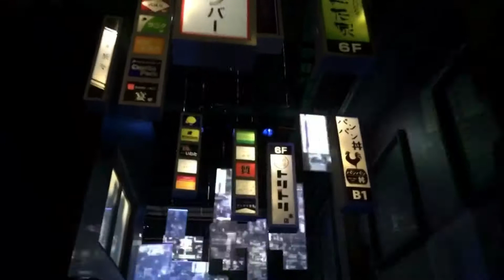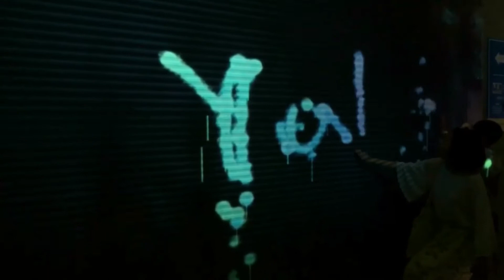最強網美拍照聖地！日本頂尖光雕團隊打造《光影東京！360°夢幻視覺系特展》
由日本最知名的創意公司NAKED參與策劃的展覽，今年夏天NAKED終於決定要首次在海外舉辦展覽，第一站就在台北華山文創園區，展出期間：6/30～9/16